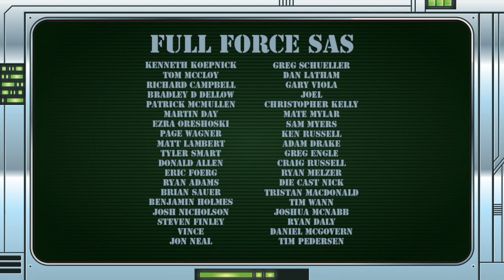THE FULL FORCE NEWS BURST EXTRA - WRESTLEMANIA GOES ALL G.I. JOHN CENA!!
FULL FORCE!!!